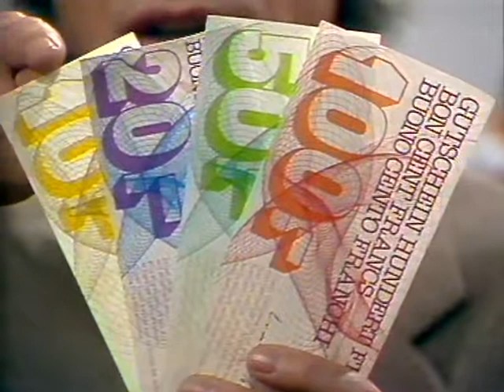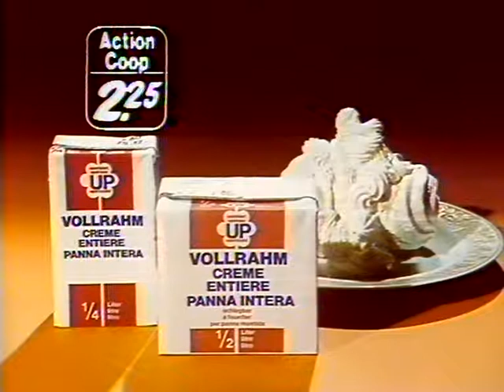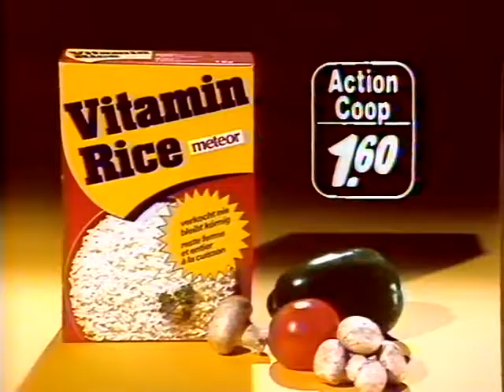Coop Mittwochstudio, Folge 67 vom 13. Dezember 1978